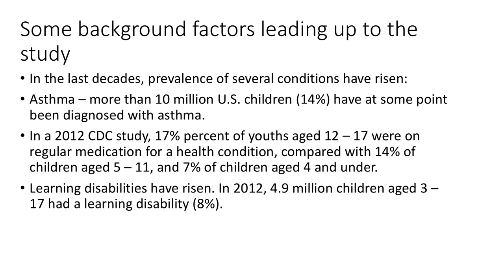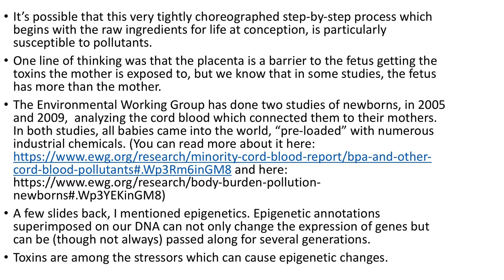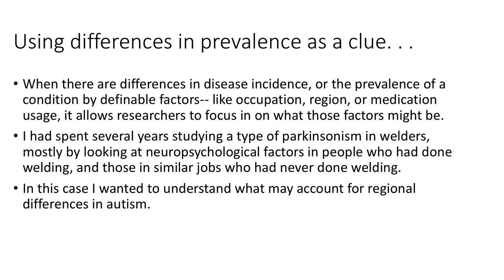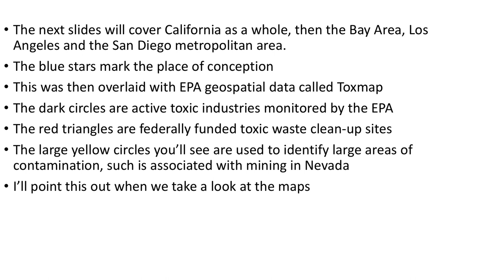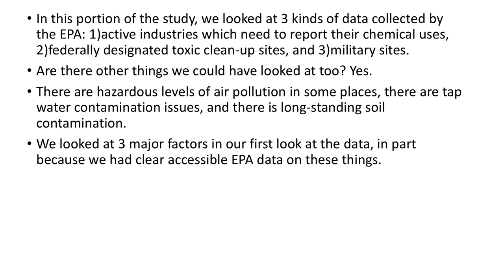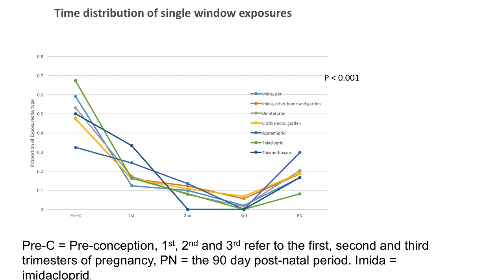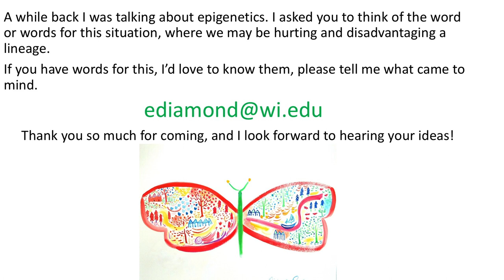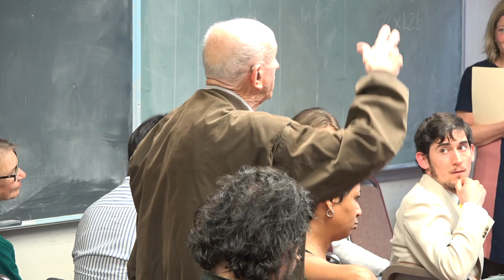Emily Diamond : What explains the dramatic rise in autism prevalence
Wednesday, March 7 | 4:00-5:30 pm

Respondent: Troy Duster, Chancellor's Professor, Department of Sociology, UC Berkeley, and Emeritus Silver Professor, Department of Sociology, New York University

Autism prevalence and other neurodevelopmental disabilities have markedly risen in the last 2 decades. Researchers around the world are looking for environmental factors. My project - the International Autism Mapping Project - tries to answer this question through geospatial mapping. Specifically, we examine the place of conception, and its nearness to various kinds of toxins. Since autism prevalence is not equal across all regions, this and other clues help us understand environmental factors better. For example, as our closest toxic exposures are household exposures, we wondered whether the pesticide implicated in the mass bee and pollinator die-off might be significant. Results from our California data will be discussed along with findings from our national study. The talk will close by considering the role of inequity in shaping environmental factors leading to autism, and the other studies we have planned.

Wildavsky Conference Room, 2538 Channing Way, ISSI, UC Berkeley